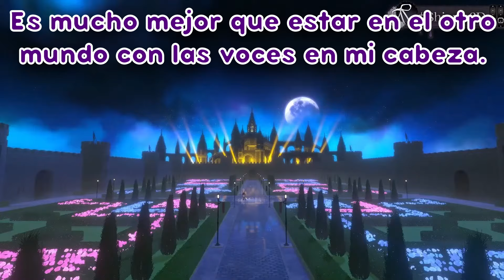Shiori muestra un montón de piel en 3D. [Hololive Sub Español]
Song:
Pushing Onwards - VVVVVV